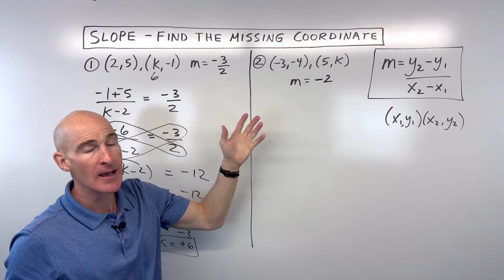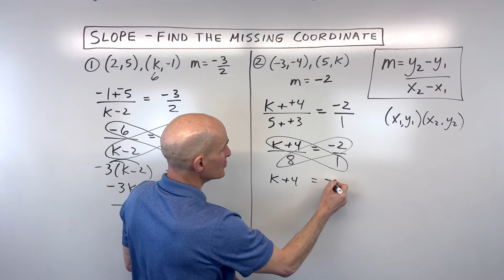Slope - Find the Missing Coordinate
In this video we discuss how to use the slope formula to find the missing x or y coordinate of a point given the slope.

Take Your Learning to the Next Level with Me (with the following options):